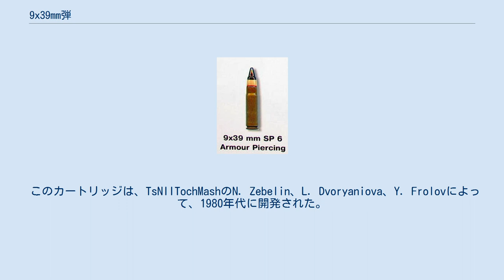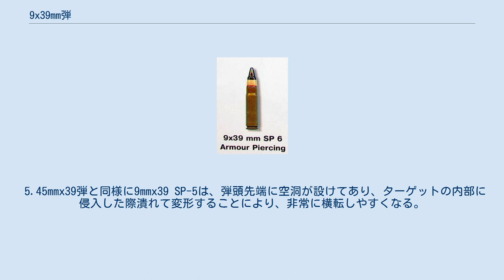9x39mm弾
9x39mm弾 (Патрон 9×39 мм) は、ソビエト連邦（ロシア共和国）の小銃弾である。
 ロシアの7.62x39mm弾をもとにしているが、9 mm弾を装着するためにネックがひろげられている。
 このカートリッジは、TsNIITochMashのN. Zebelin、L. Dvoryaniova、Y. Frolovによって、1980年代に開発された。
拳銃弾より強力で射程距離があり、かつ貫通力に優れた亜音速弾を、特殊部隊の消音火器用に開発するのが目的だった。
 1974年にAK-74用に発表された5.45x39mm弾の弾頭は軽量で、弾速を音速より遅くすると満足なエネルギーが得られない。
9mmx39弾の弾頭は重量約16 gで、7.62mmx39弾の約2倍の重量がある。
 有効射程は300メートルから400メートルで、最大10ミリメートル (mm)の鋼鉄を貫通できる。
弾速が亜音速であるため、衝撃波は発生しないが、通常の（消音でない）アサルトライフルに比べて有効射程が短くなる。
 5.45mmx39弾と同様に9mmx39 SP-5は、弾頭先端に空洞が設けてあり、ターゲットの内部に侵入した際潰れて変形することにより、非常に横転しやすくなる。
このような長い弾丸が横転すると、大きな破壊効果が期待できる。
 カートリッジ 弾丸